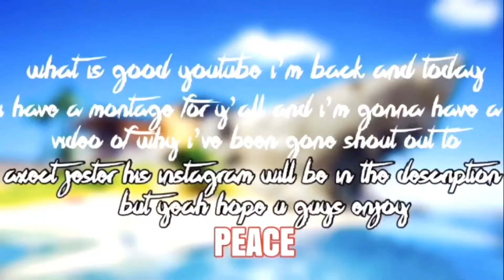IM BACK😳 P2- Lil Uzi Vert